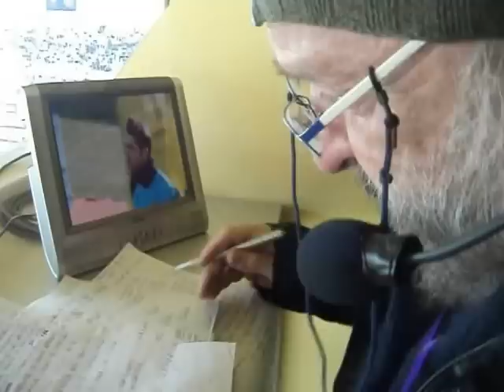FIORENTINA-PARMA, PRESENTAZIONE UGO RUSSO (RADIO RAI, DOMENICA SPORT)